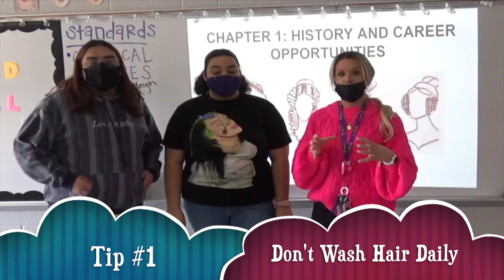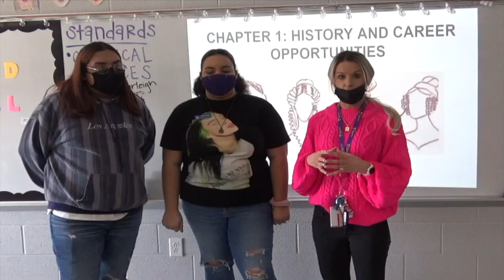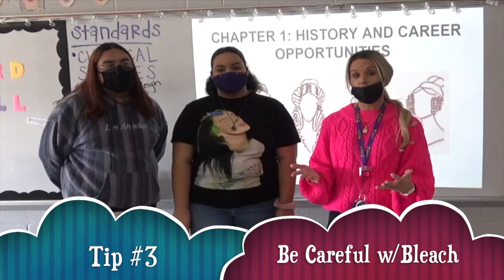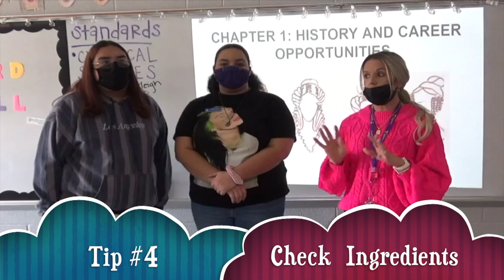LHS BDN - Student News March 1, 2021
LHS BDN Student News - Lebanon High School Blue Devil News - Student News March 1, 2021